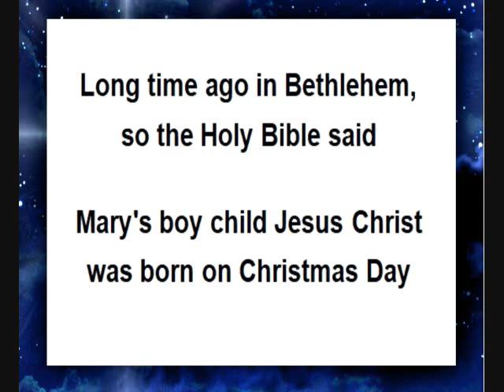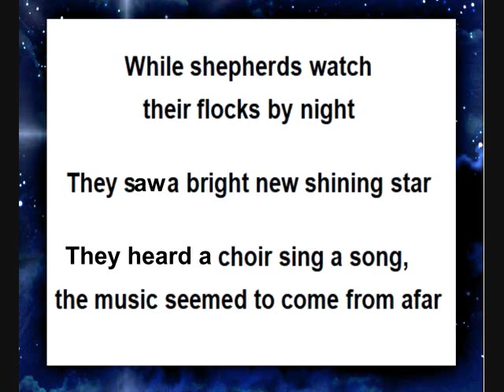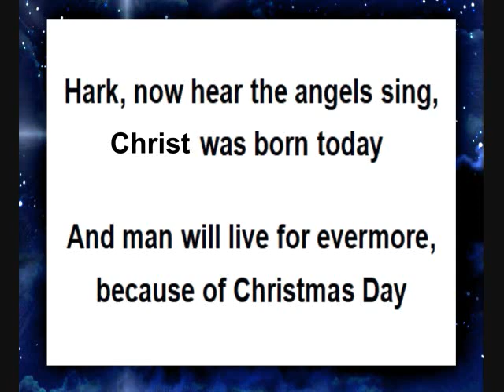Karaoke, Mary's Boy Child, oft Rock Rhtythm by Tiny Bruno.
A popular Christmas song - Mary's Boy Child.